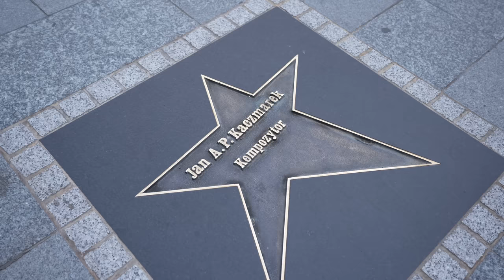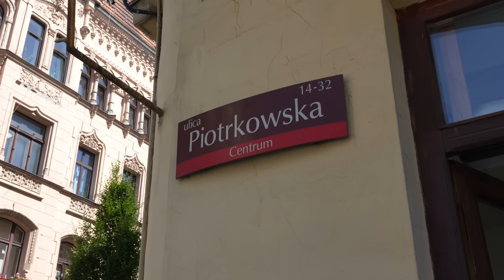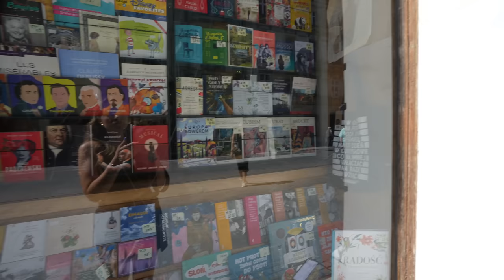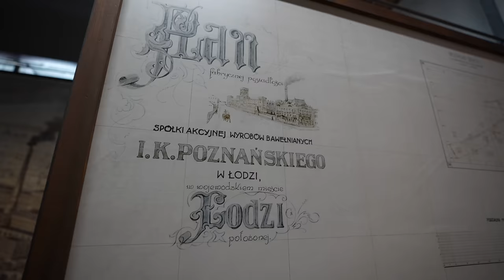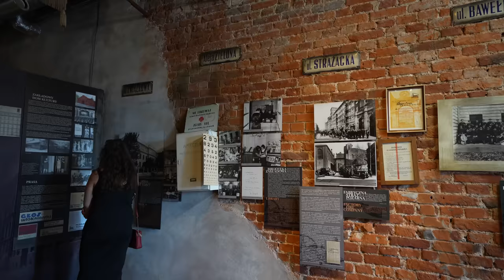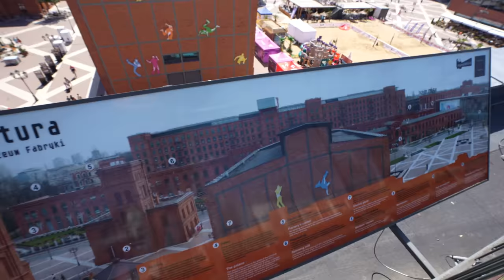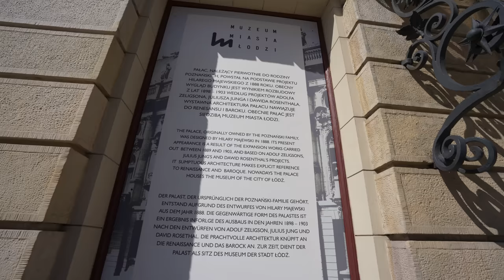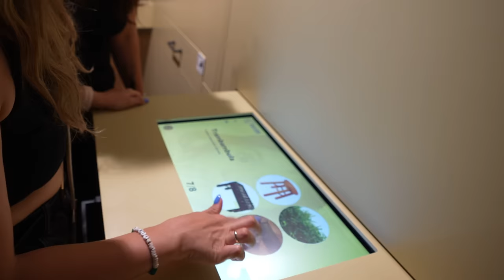WEEKEND VLOG: Zwiedzanie Łodzi! Atrakcje, muzea, ulica Piotrkowska | Łódź vlog 2023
Zapraszam Was na wspólne zwiedzanie Łodzi! Jakie są atrakcje w Łodzi i co tu można robić? Będziemy sprawdzać co skrywa ulica Piotrkowska oraz łódzka Manufaktura. Odwiedzimy Muzeum Fabryki oraz Muzeum Kinematografii. Zobaczymy też  Pasaż Róży, odwiedzimy Pałac Izraela Poznańskiego i odwiedzimy OFF PIOTRKOWSKA. Dowiemy się sporo o tym jaka jest historia Łodzi eksplorując m.in. Księży Młyn. Zostańcie z nami na wspólne odkrywanie Łodzi!